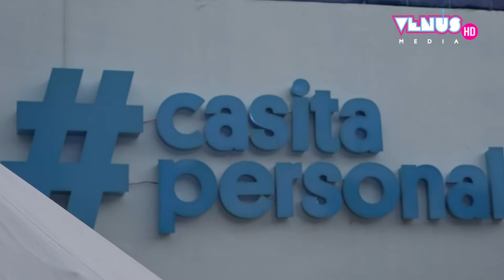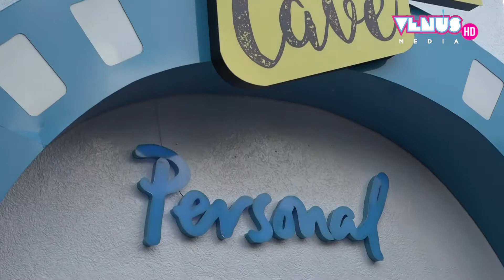La Casita Personal San Bernardino